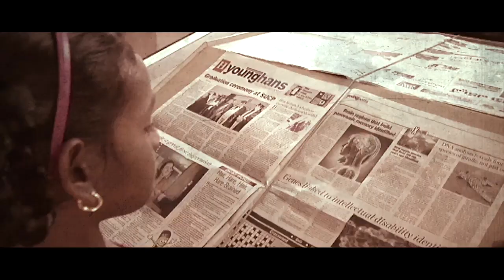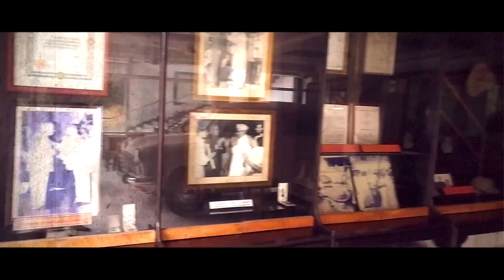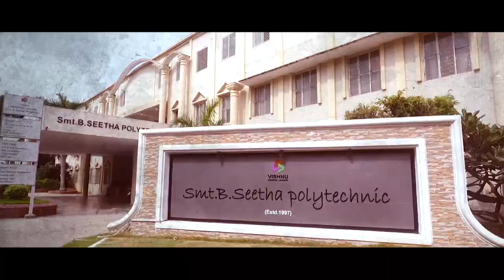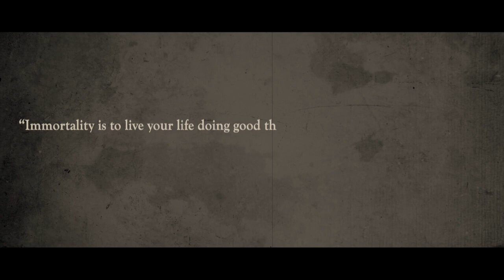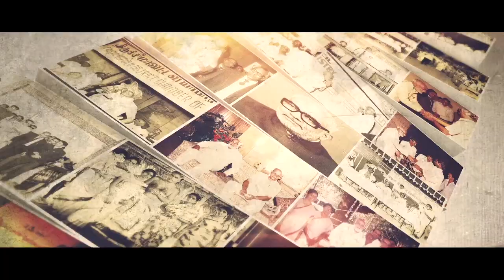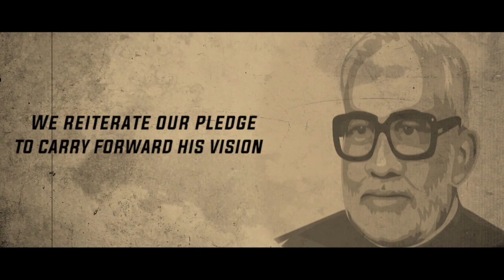Tribute to the "Karmayogi"late Dr. B.V. Raju on his birth centenary |100th Birth Anniversary | Sves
Founder chairman late Dr.B.V.Raju garu
Bhupathiraju
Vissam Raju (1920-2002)